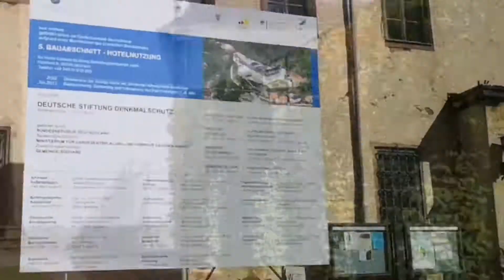Stolberg schlossstolberg deutschesimmobilienhaus